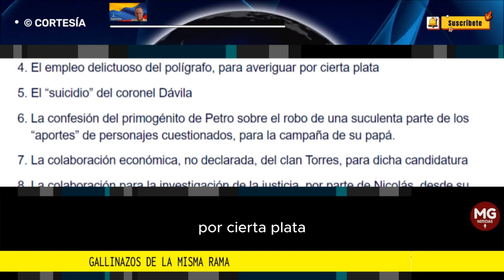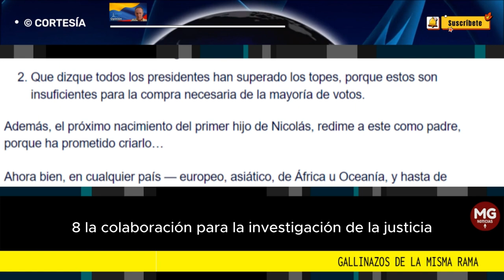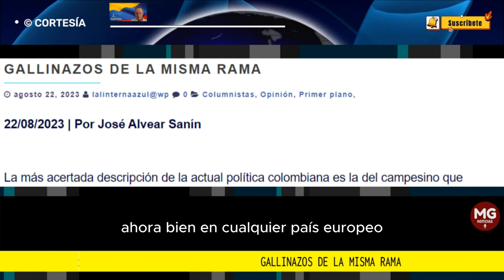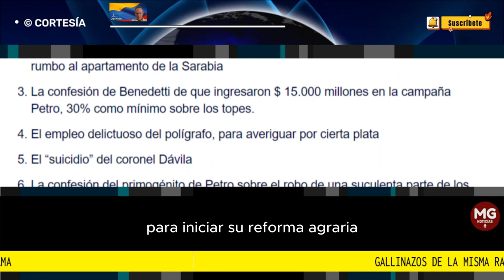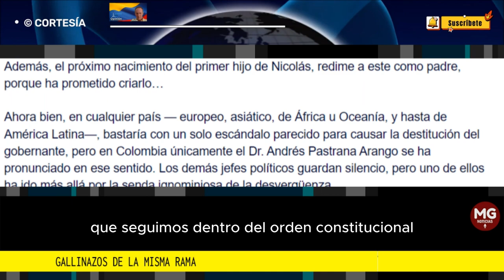GALLINAZOS DE LA MISMA RAMA ❌ Por José Alvear Sanín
La más acertada descripción de la actual política colombiana es la del campesino que dice: “De día los gallinazos se pelean la carroña, pero por la noche duermen en la misma rama”. ¿Cómo es posible que Petro continúe en el palacio de Nariño después de la siguiente docena de escándalos recientes?